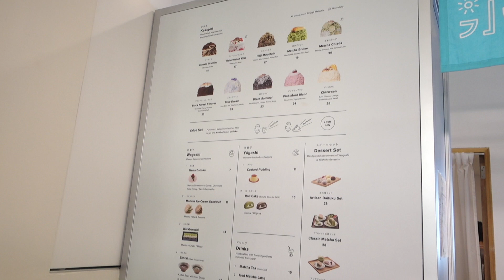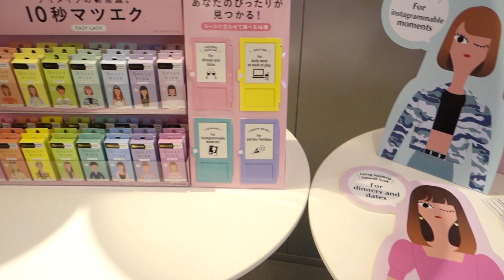Butterfly x Dolly Wink Christmas Party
It's a Christmas Party! This the season to be jolly.

Merry Christmas!

Hope you have a nice day ahead!